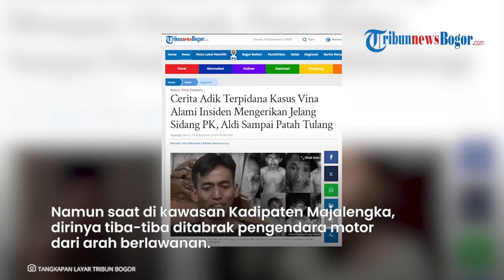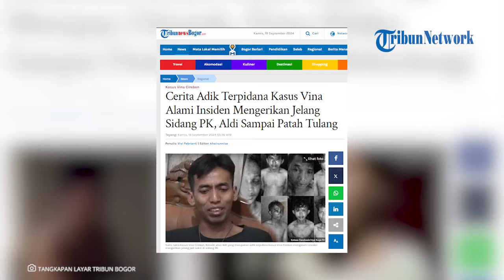INSIDEN MENGERIKAN Menimpa Adik Terpidana Kasus Vina Cirebon Jelang Sidang PK, Aldi Diancam Oknum?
TRIBUN-VIDEO.COM - Nasib malang nan mengerikan menimpa saksi fakta kasus Vina Cirebon, Renaldi alias Aldi yang merupakan adik terpidana kasus Vina Cirebon.

Secara mendadak, Aldi ditabrak orang tidak dikenal beberapa hari sebelum ia dijadwalkan jadi saksi di sidang peninjauan kembali (PK) 6 terpidana kasus Vina Cirebon pada Rabu (18/9/2024).

Editor Video: Danar Pamungkas Sugiyarto